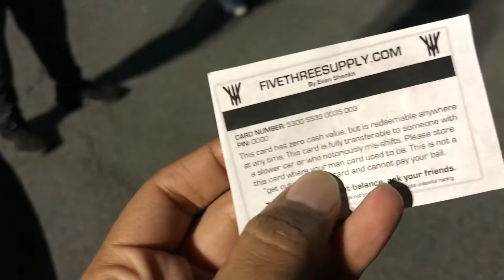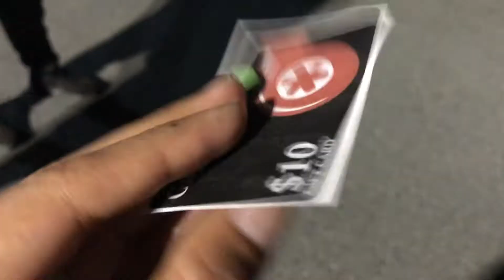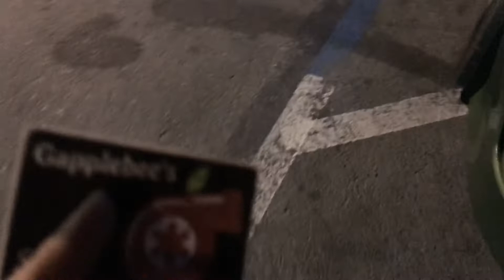How fast is a 2020 Supra!?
Went to mexico for some fun runs with four mustang gts, a 2020 supra and a camaro ss.